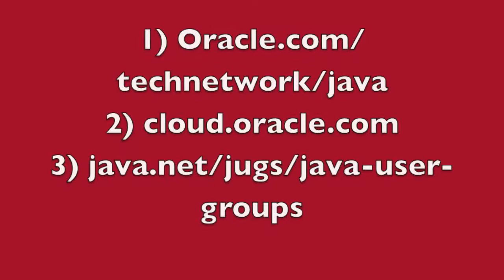JavaOne India: Harshad Oak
Java Champion Hardshad Oak shares his views on the Oracle Java Cloud and the Indian Java developer community.